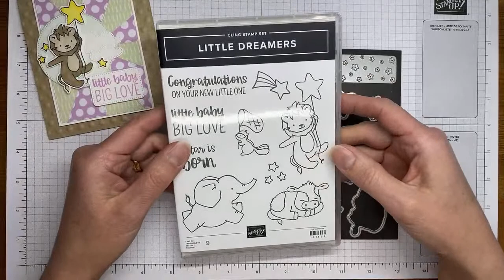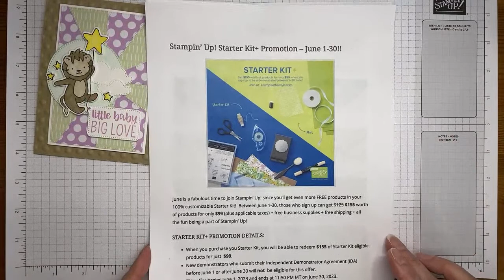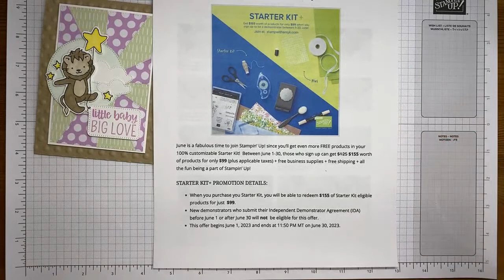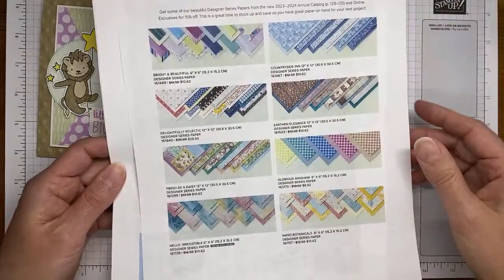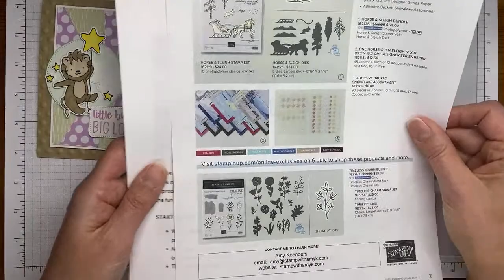Stampin’ Up! Little Dreamers Baby Card Tutorial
I show you how to create a baby card with the Stampin' Up! Little Dreamers stamp set bundle in this video.

Subtles 6" X 6" (15.2 X 15.2 Cm) Designer Series Paper [161644] - Price: $12.50